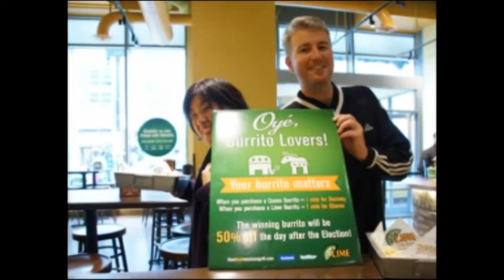HKSYU student journalists in Washington D.C.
We come to Washington D.C. to cover the 2012 presidential election. Besides, we visit some of the historical building and scenic spots here.